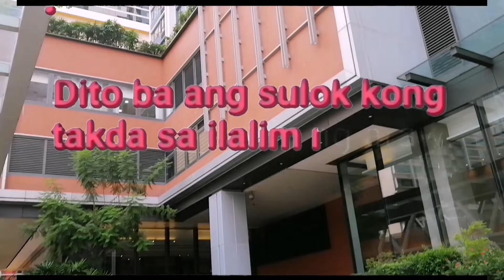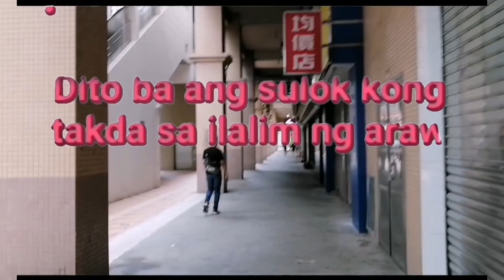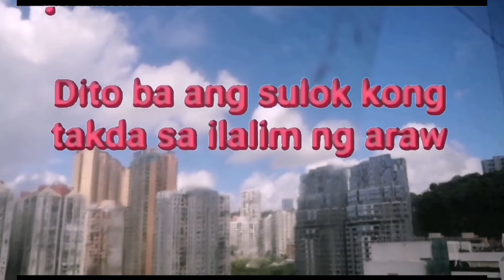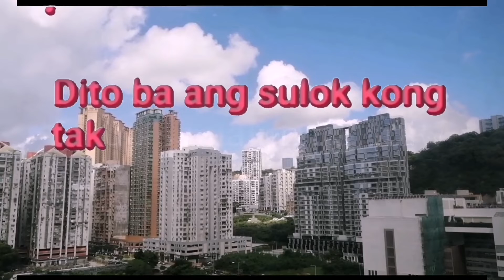Dito Ba? - kuh Ledesma (karaoke version with Lyric)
Dito Ba - karaoke version
Artist// kuh Ledesma
Arrange by @AngieTravelvlog